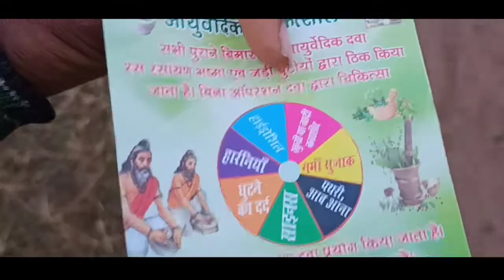Makar Sankranti Tranditional Murga Pada 🐓 New Vlog Video 2 // Aryan Patro Vlog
murga pada
murga ladai video
murga ladai dikhaiye
murga ladai ka video
purulia murga ladai
murga ladai
murga pada
murga ki ladai
murga ladai video
murga murga ki ladai
murgi ladai video
murga ladai dikhaiye
murga ladai wala
murga ka ladai
murga ldai
murga ladai murga ladai
murga murga ladai
murgi ladai
murga wala dikhaiye
boro pata
ladai
ladai wala murga
murga bajar
murga ladai murga
murga party
purulia murga ladai
मुर्गा की लड़ाई

Vlog Video Makar Sankranti Bara Murga Pada , Sport ,football Aryan Patro Vlog 2022

aditya vlogs
aditya vlog
sourav joshi vlogs
aditya vlog video
aditya vlogs video
aditya vlog new video
aditya vlogs channel
aditya vlogs new video
aditya blogs
aditya vlog success
aditya vlogs viral video
aditya vlog channel kaise grow hua
aditya vlog today
aditya
vlogs
aditya vlog kaise viral hua
aditya vlog viral kaise huaa
aditya v vlogs,manoj dey vlogs
aditya vlog channel
aditya vlogs 31
mr aditya vlogs
aditya vlogs aadi

About- In today's video I have told you how Aditya vlog YouTube channel became a master and which secret tricks were used due to which his channel grew so fast.